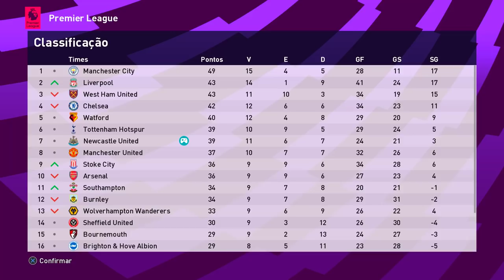GERA TEM 2 OFERTAS! UMA EUROPEIA e OUTRA SULAMERICANA!! - Rumo de Goleiro #128 | PES 2021